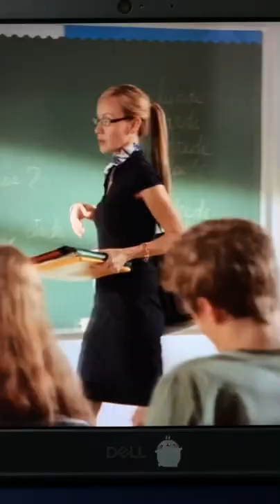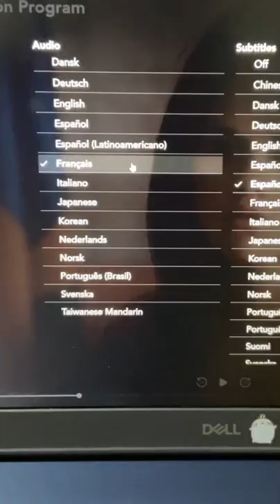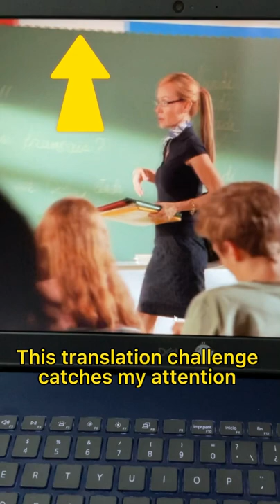Te traduzco lo que dice Rosie en francés en programa de protección para princesas